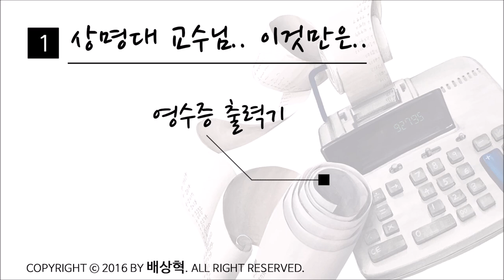상명대교수님.. 이것만은.. 기초디자인 무채색 연습하기 !입시미술사용설명서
상명대 문제긴하지만 기초디자인 출제는 되지않습니다~!^^
사고의전환 제시물이고, 무채색 연습을 하기위해 시도해본 그림입니다~ 참고해주세요~!!